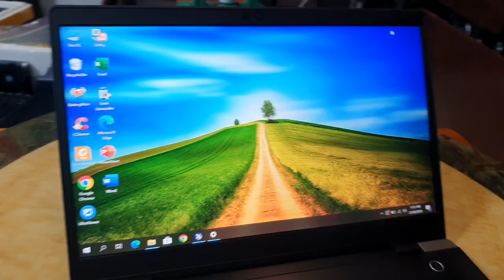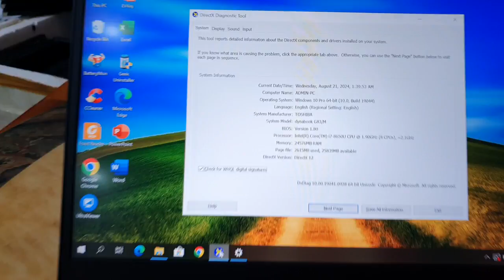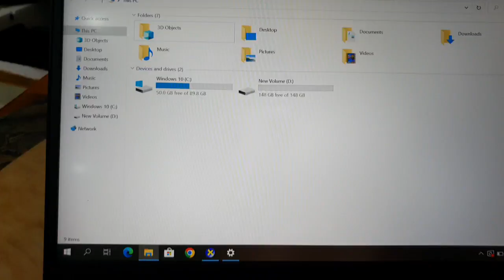Bản VIP Dynabook G83, i7 gen 8, ram 24G, ssd 256, 13.3FHD, nhẹ 8 lạng, hàng tuyển màn đẹp.